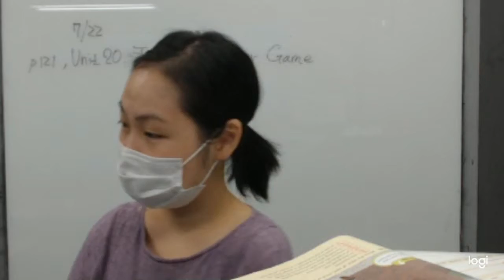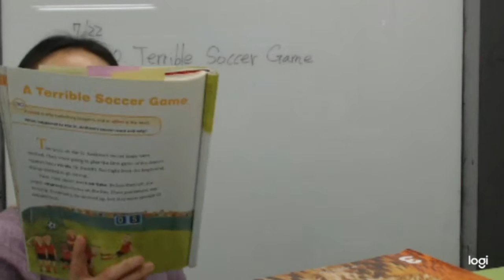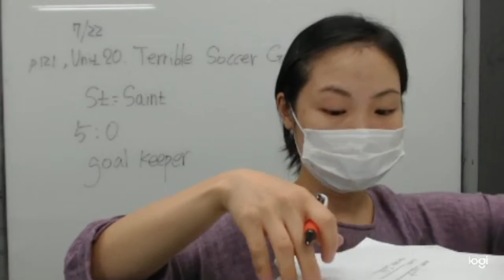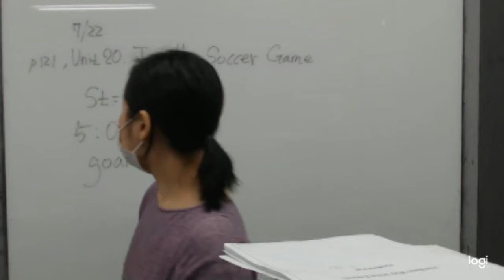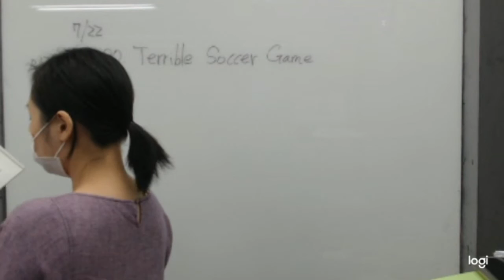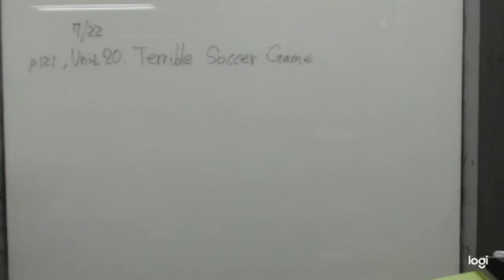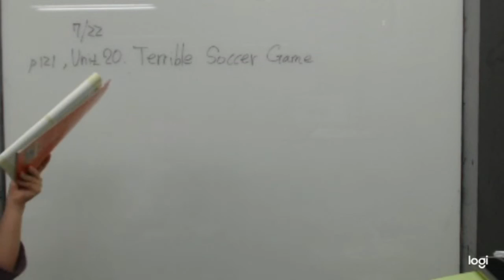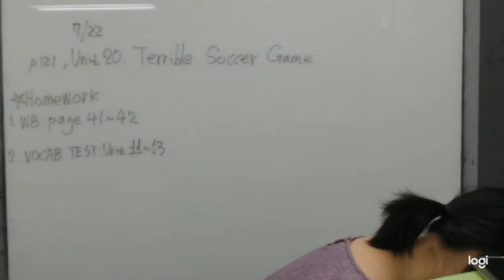M2 Reading/ The Basic Way 3 / Unit 20/ SB:pgs.122~126 (화목540, Julie, 20 07 22)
수업시간 : TTH(화목) 5:40
Level       : M2
선생님    : Julie
교재        : The Basic Way 3
범위        :  Unit 20 / Terrible Soccer Game
                : Student Book -pgs. 122~126
강의일    : July 22, 2020